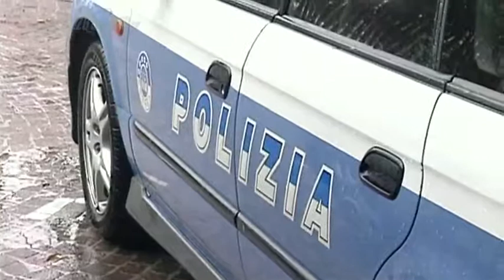scuole colle sapone arresti polizia